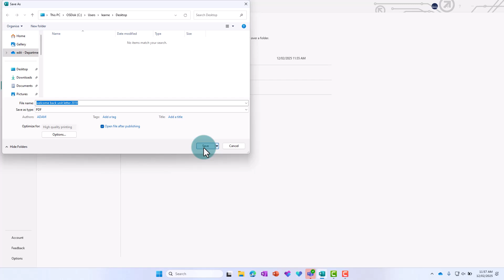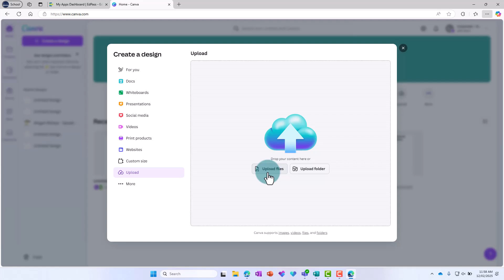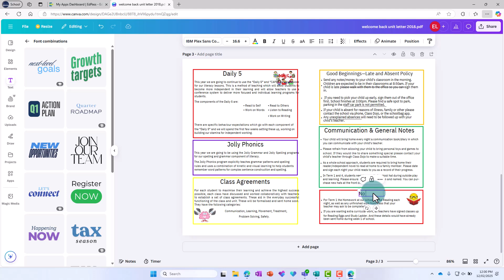Microsoft Publisher and Canva - Importing Publisher files into Canva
This video shows you how you can import a Publisher file into Canva by saving the file as a PDF and then using the import function in Canva.  Text Effects in Publisher are saved as images and may need to be replaced with a text box in Canva.